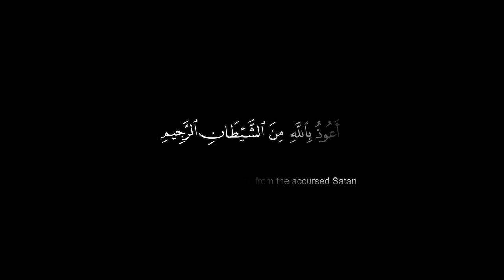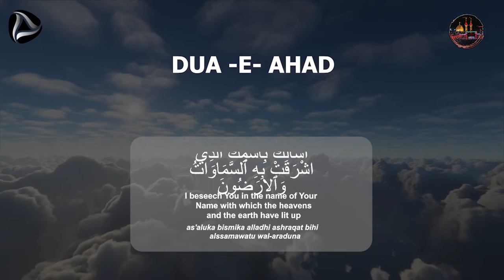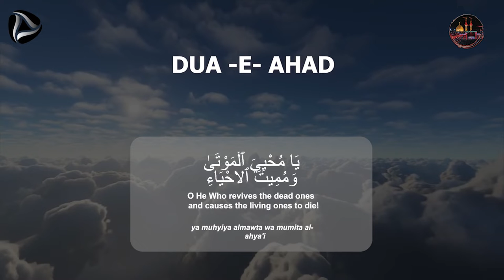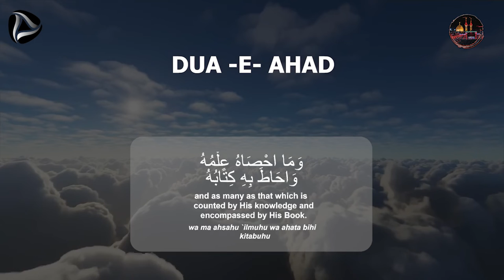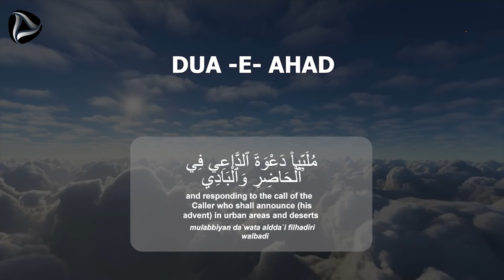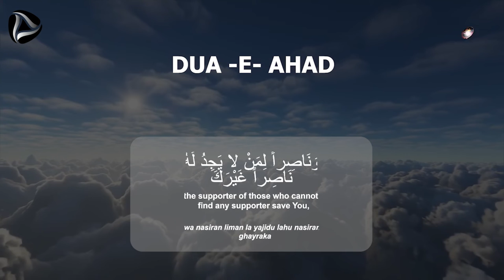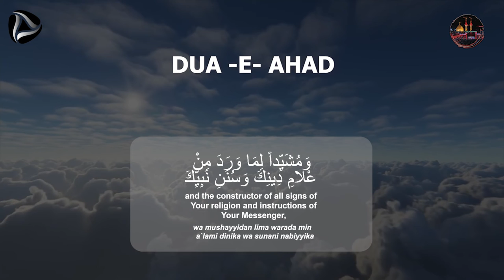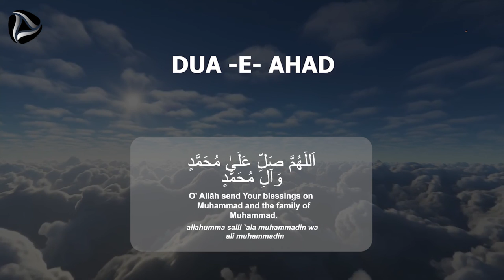Dua E Ahad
JAZAKALLAH